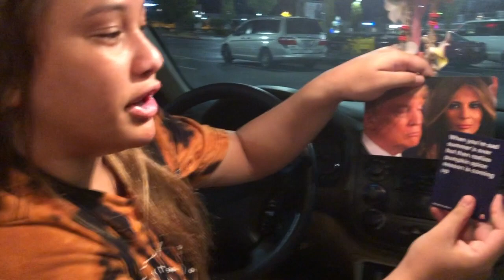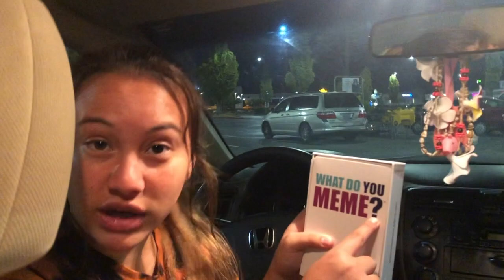Kids Teaching Us Life Lessons